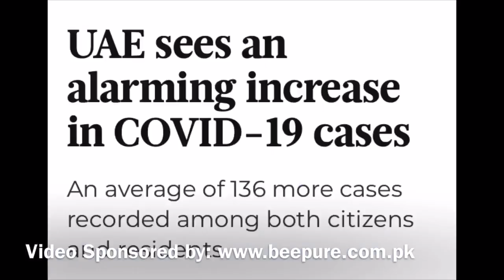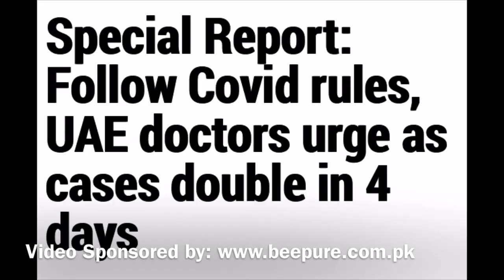Dubai: Virus cases once again on the rise in UAE, Say Health officials~ Abrar Rashid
Virus cases in UAE have doubled in last few days and authorities say that people are not following protocols.